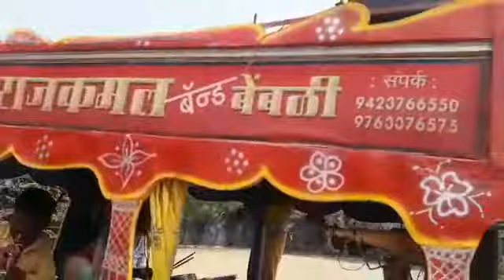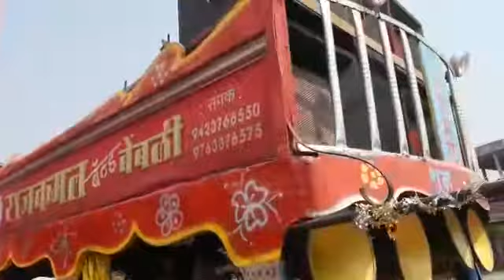Rajkamal band bebali 9763376575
Video from Mai band Bhoi Galli Latur